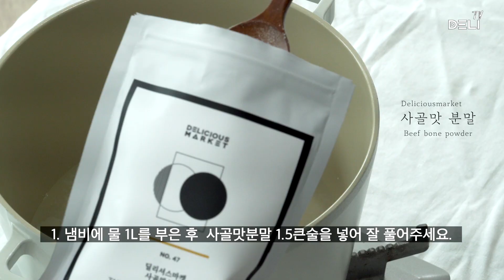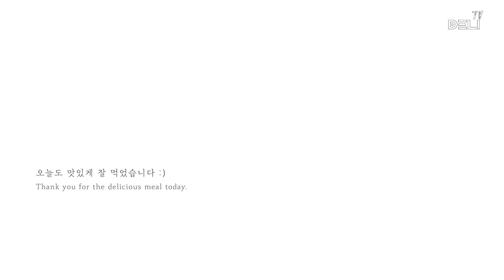사골분말로 만드는 초간편 된장찌개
된장찌개, 딜리셔스 마켓 사골육수분말로 간단하게!

[준비재료] – 3-4인분
감자1개, 애호박 1/2개, 양파1개, 두부 1모, 팽이버섯 1봉지, 사골맛분말, 대파 1/4단, 청양고추 1개, 된장 2큰술, 쌈장 1큰술

[레시피]
📌냄비에 물 1L를 부은 후  사골맛분말 1.5큰술을 넣어 잘 풀어주세요.
📌불을 킨 후에 된장 2큰술, 쌈장 1큰술 정도를 넣어 잘 저어주세요.
📌감자와 양파는 껍질을 제거한 후에 적당한 크기로 썰어주세요.
📌애호박도 1/4크기로 썰어주세요.
📌두부는 물기만 뺀 후에 적당한 크기로 썰어주세요.
📌팽이버섯은 밑동을 잘라내어 준비해주세요.
📌대파는 송송, 청양고추는 잘게 다져주세요.(매운기를 없애기 위해 손을 반드시 씻어야 해요)
📌물이 끓으면 감자와 애호박, 양파를 넣어주세요.
📌맛이 우러나왔을 즈음 두부와 청양고추를 넣어주세요.
📌불을 끄기 1, 2분 전에 버섯과 대파를 넣으면 완성!

Bean paste stew by deliciousmarket

✔️ [ IMAGE ]
  Pixabay / Unsplash